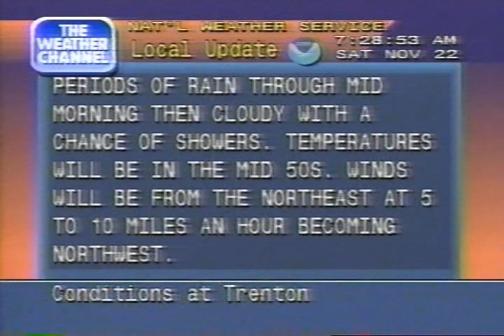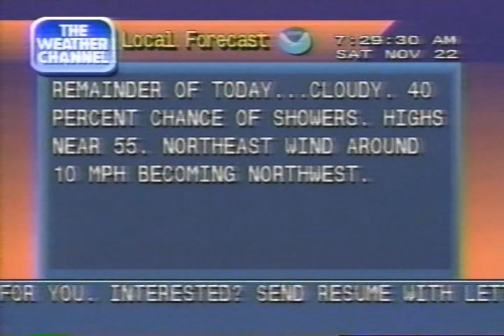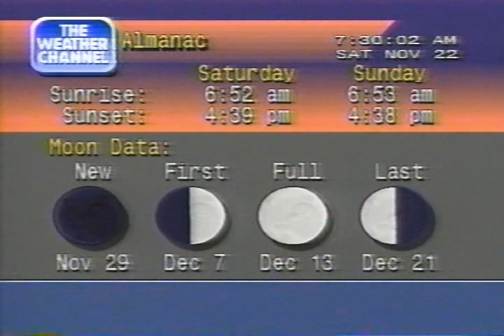Weather Channel clips including Local Forecasts, 7 AM - 8 AM Saturday November 22, 1997